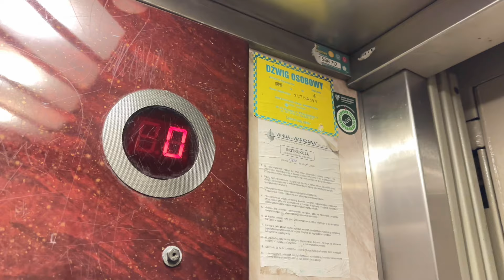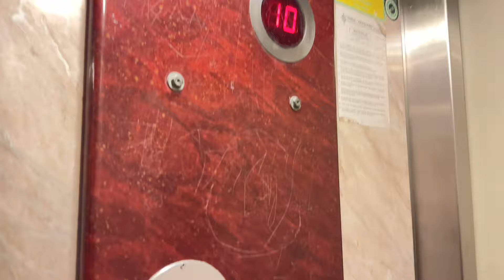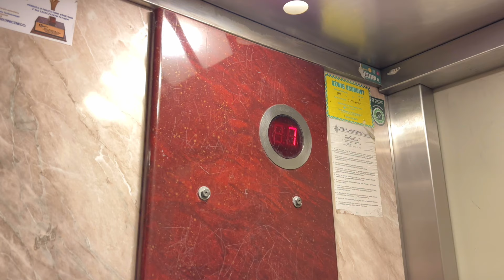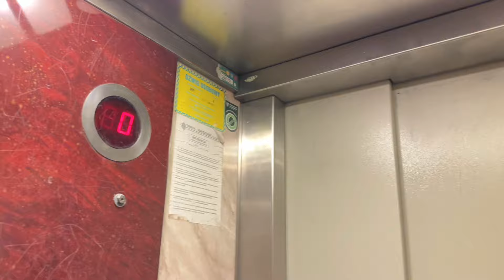Klimatyczna winda Winda-Warszawa z 2002 roku. | Warszawa, ul. Soczi 4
Dane dźwigu:
• Producent: Winda-Warszawa
• Rok produkcji: 2002
• Firma modernizująca: -
• Rok modernizacji: -
• Udźwig: 500kG lub 6 osób
• Kondygnacje: P,1,2,3,4,5,6,7,8,9,10